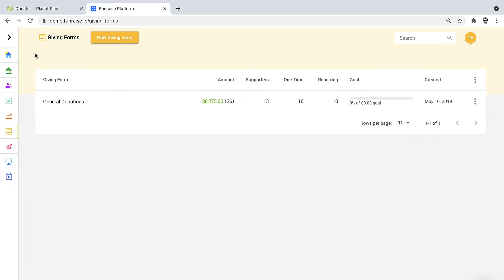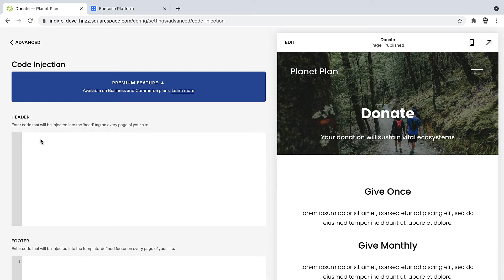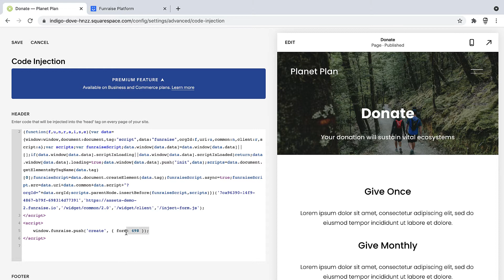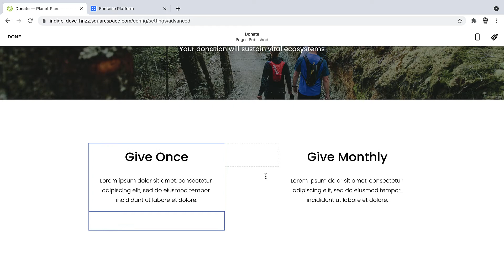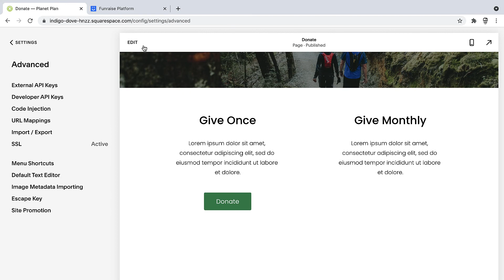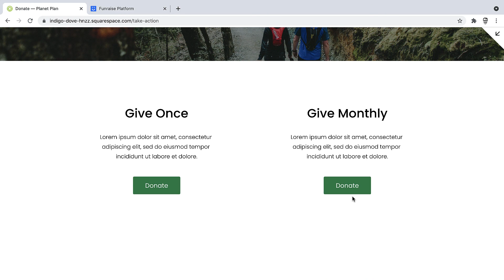Add a Donation Form to Squarespace | Giving Forms | Lesson 06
In this video, we'll be walking through the steps to place a Funraise Giving Form on your Squarespace website.

Funraise provides exceptional, friendly digital fundraising technology. Built with innovation and nonprofit experience, Funraise's state-of-the-art donation management tools centralize fundraising management in one platform, making it easy to create lasting impact with nonprofit-first technology. Experience why organizations like United Nations HCR and National Wildlife Federation trust Funraise to power their fundraising. Because your cause is our cause.